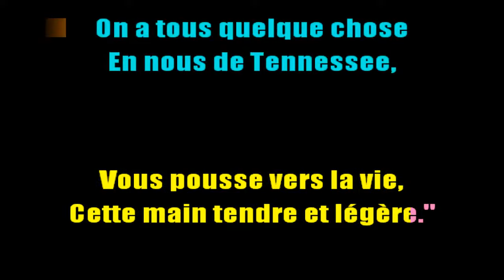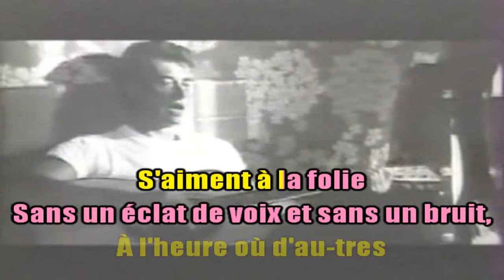KARAOKÉ Création JP. Johnny Hallyday & France Gall Quelque Chose De Tennessee DUO Olympia 2000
NOUVEAUTE. Une demande de mes amis Framboise et Lillo qui ont magnifiquement interprété cette superbe chanson en duo. Bande son Recisio (Version Karaoké)
Bon week end, prenez bien soin de vous et . .
Aimons-nous vivants ! (Merci pour vos likes et commentaires très appréciés). 👍🙏😘🌹❤️🎶
JP